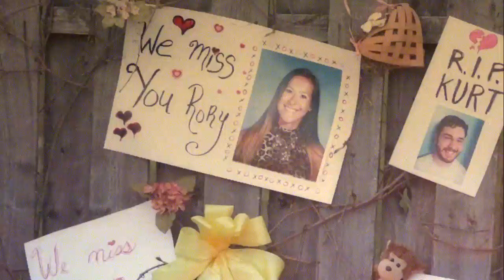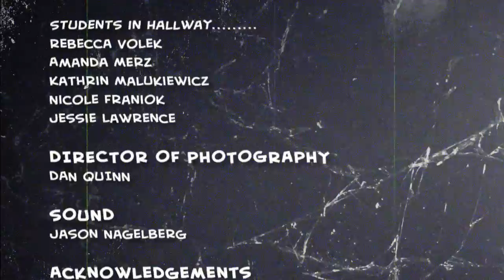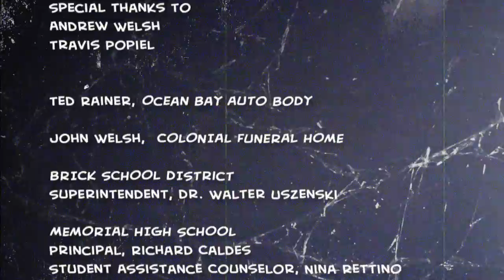Right Turns Vol. 2 - Night at the Prom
The Ocean County Prosecutor's Office in an effort to keep Ocean County citizens informed, aware and safe has produced its' second video in the "Right Turns" series.  This newest video deals with driving responsibly and making the right choices to avoid the tragedies caused by operating under the influence.  The Brick Township School administrators, staff and dramatic arts students of Brick Memorial and Brick High Schools are to be commended for their contributions to the making of this very important community awareness message.